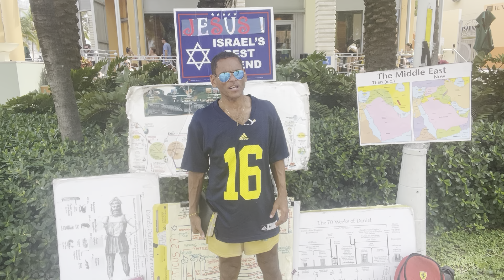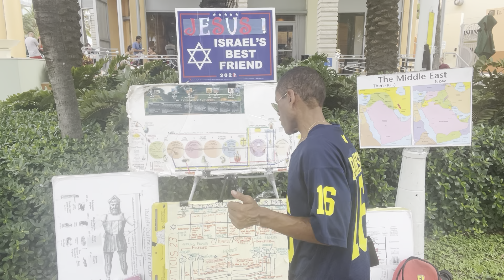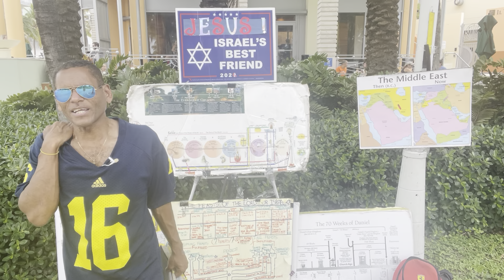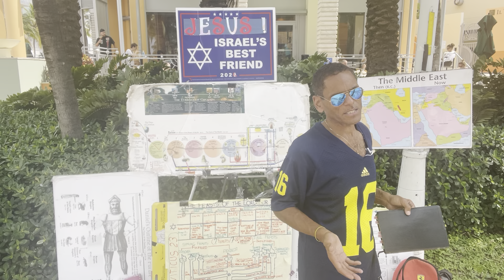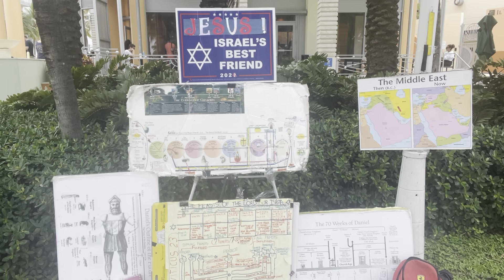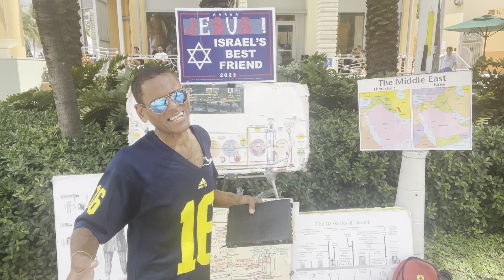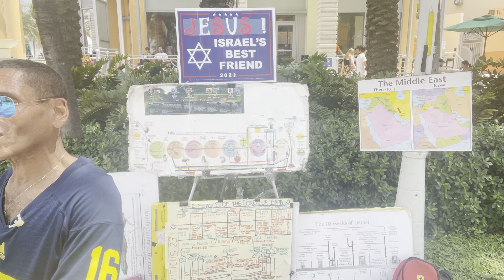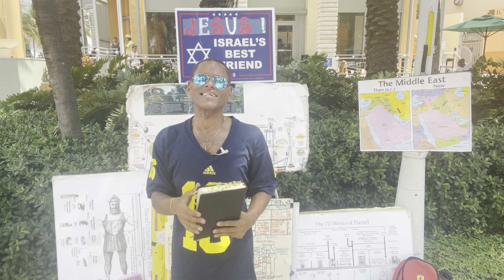ROE v. GOD: Abortion vs. the BIBLE 📖 ‼️👶 🔪☠️👨‍⚕️🔥-Special South Beach Saturday Sermon 6/25/22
Yesterday’s reversal of Roe v. Wade’s “ ‘Constitutional right’ to abortion-on-demand”, underscores God’s “life at conception” view and warning to any who would harm an embryo, fetus, or child: JUDGMENT 🔥
ROE v. GOD: Abortion vs. the BIBLE 📖 ‼️👶 🔪☠️👨‍⚕️🔥@southbeachgospelministries3414
-Special South Beach Saturday Sermon 6/25/22